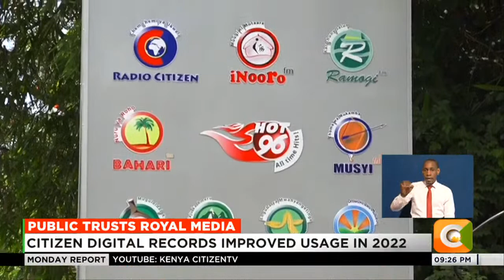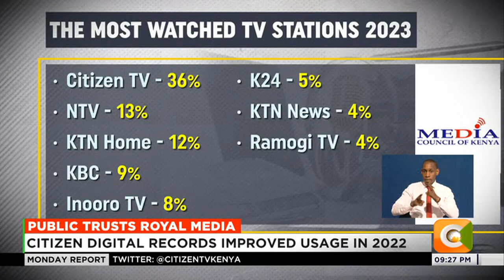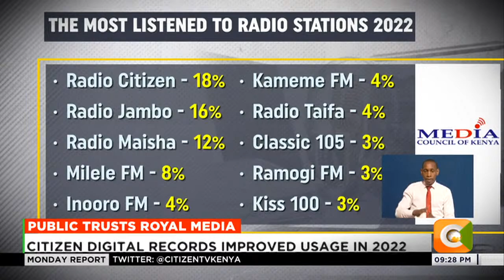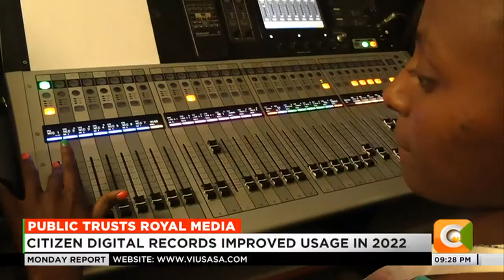MCK survey ranks Royal Media as most trusted news outlet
Royal Media Services are the most trusted news outlet in Kenya. Findings from a state of the media survey 2022 carried out by the Media Council of Kenya showed that citizen tv topped the list of the most watched tv stations at thirty six percent.  Radio citizen topped the list of the most listened to radio station, while citizen digital registered improved usage in the year 2022.